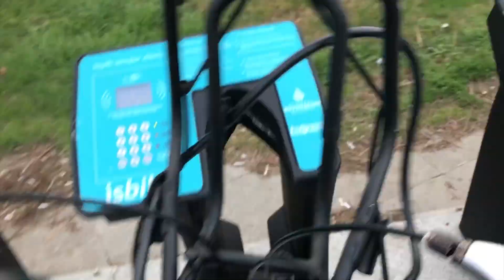YEŞİLKÖY SAHİL//HUZUR VE SPOR BİR ARADA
Merhaba arkadaşlar. Bu videomda sizler için Yeşilköy Sahili'ndeyim. Burada neler yapabileceğinizi, nereleri görebileceğinizi sizler için çektim.